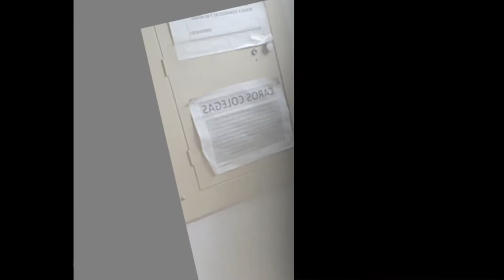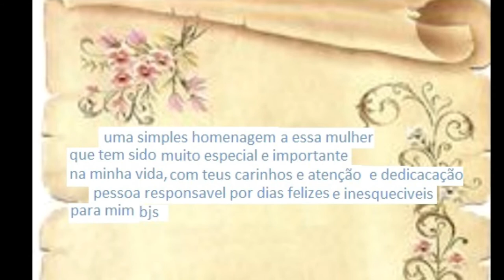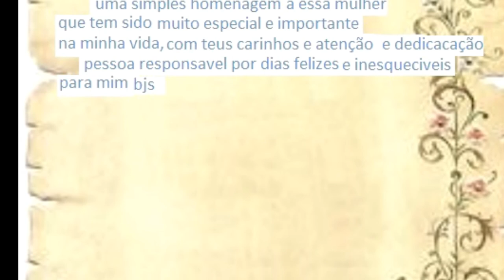fotos da modelo lina moraes no Sao Paulo Fashion Week